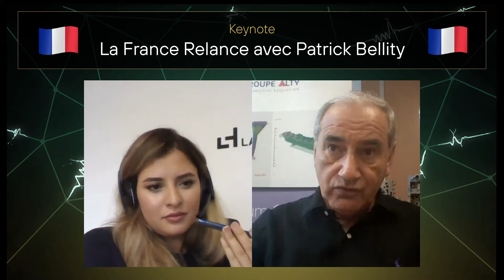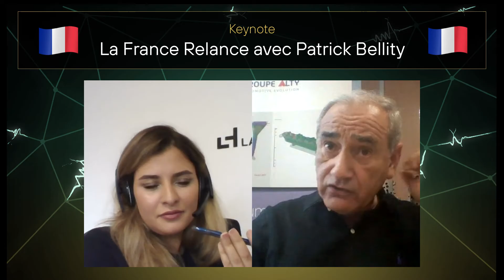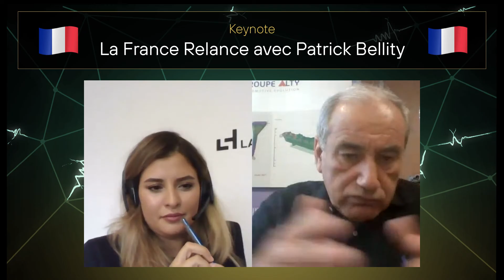Days of Metal #2 | French Edition: La France Relance avec Patrick Bellity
Conférence avec Monsieur Partick Bellity, conseil en Industrie et ancien PDG du Groupe Arche. Il nous explique le plan de relance de l'entreprise française. Ce moment réservé aux participants de l'événement de Days of Metal France, partagée sur YouTube, car on pense qu'il peut servir à tous les entrepreneurs

Les Journées du métal sont une série de festivals numériques où Laserhub réunit les maîtres du Mittelstand pour célébrer la numérisation industrielle. Une attention particulière est accordée aux industries métallurgiques. Lors des Journées du métal, des entreprises traditionnelles établies de longue date rencontrent des jeunes pousses industrielles trois fois par an pour discuter des solutions aux défis les plus pressants de l'ère numérique. Les spectateurs se voient proposer un mélange de discours-programmes, de tables rondes modérées et d'ateliers interactifs sur trois scènes virtuelles.

Le 08.07., les Journées du métal ont commencé pour la première fois avec leur propre édition française.